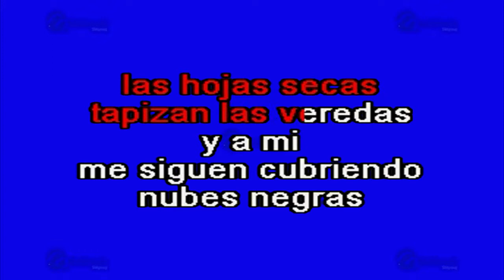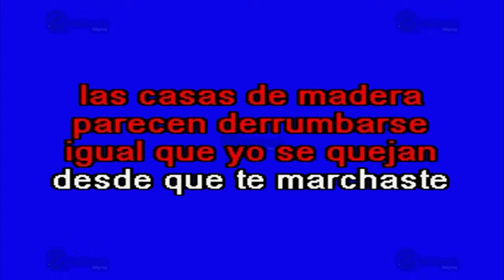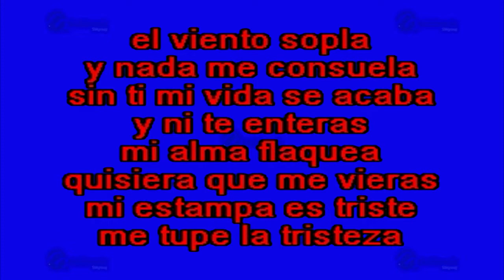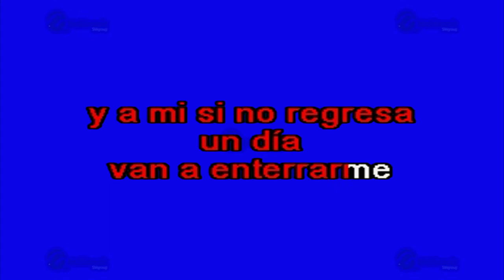Casas De Madera - Multikaraoke ► Éxito De Ramón Ayala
Canción: Casas De Madera
(Solo Como Referencia)
Fue Éxito De: Ramón Ayala

Clave Del Disco: KP-12786
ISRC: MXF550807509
Copyright: Multimusic S. A. de C. V.